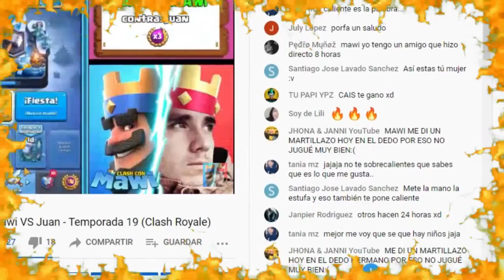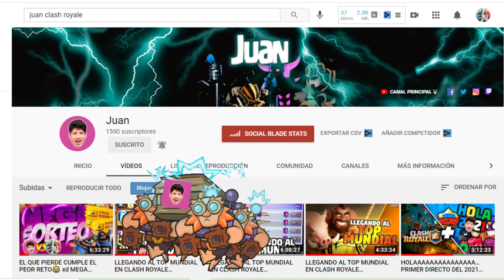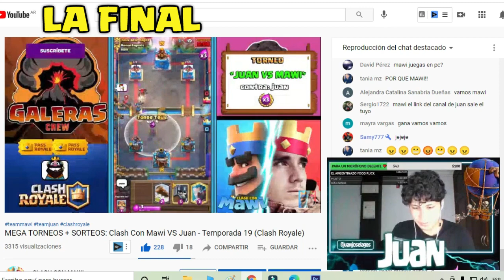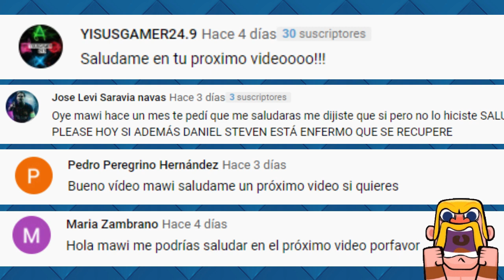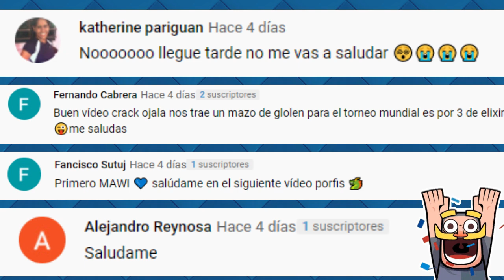ÉPICA BATALLA DE CANALES DE CLASH ROYALE: CLASH CON MAWI vs JUAN - El día después.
Vamos a repasar un poco de lo que vivimos el domingo con estos épicos  torneos y duelos de Clash Royale... muchas gracias por estar y acompañarme... LOS APRECIO MUCHO! 😃✌

CANCIONES DE VIDEOS DEL CANAL CCM:
🎵 NIVIRO - Memes
🎵 TheFatRat - Monody (feat. Laura Brehm)